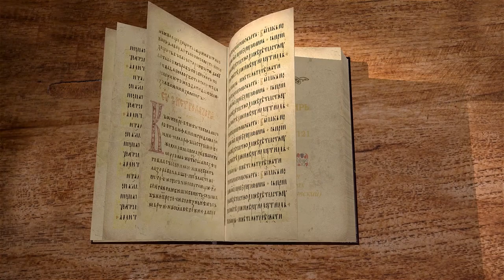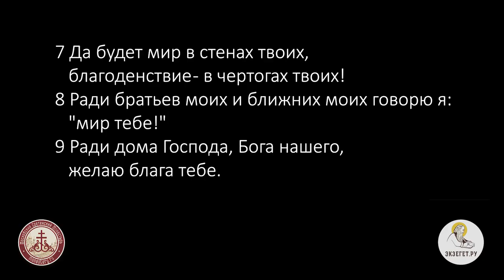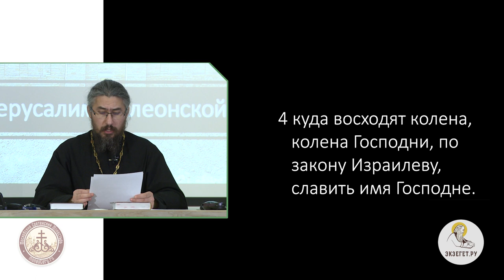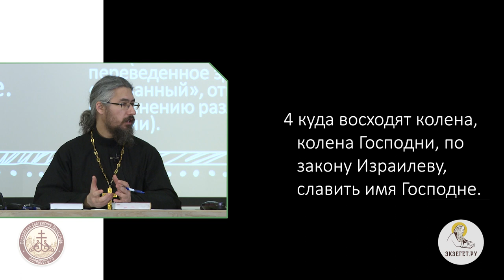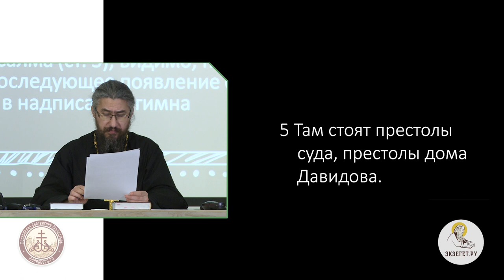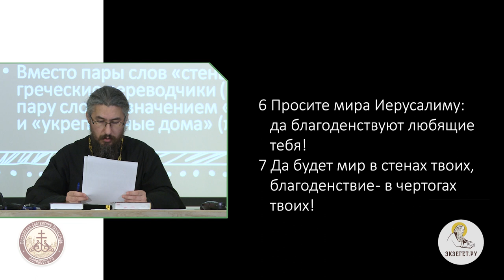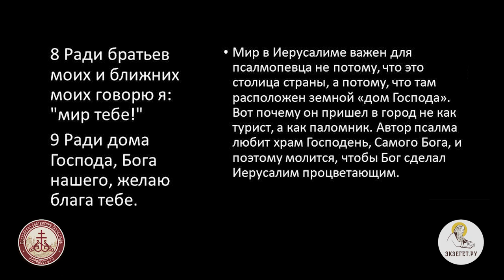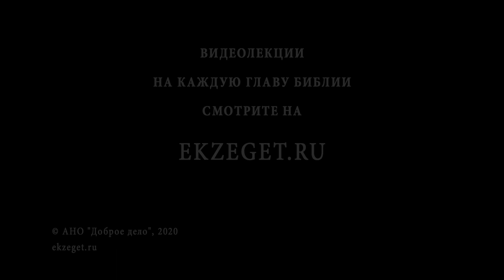Псалтирь. Псалом 121. Иеромонах Ириней (Пиковский).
Мир в Иерусалиме важен для псалмопевца не потому, что это столица страны, а потому, что там расположен земной "дом Господа" .
Вот почему он пришел в город не как турист, а как паломник. Автор псалма любит храм Господень, Бога и поэтому молится, чтобы Бог сделал Иерусалим процветающим.